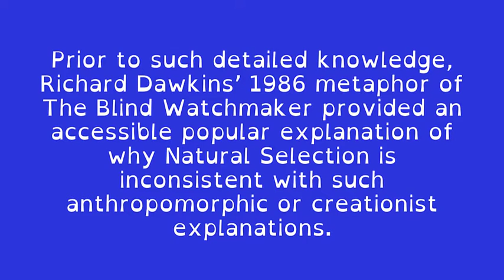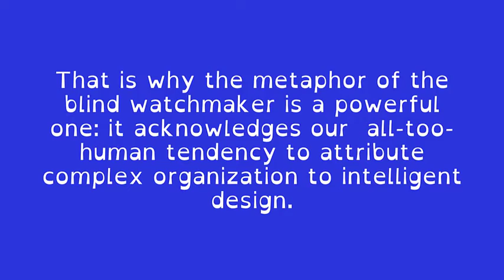The Metaphorical Watchmaker and Blind Watchmaker. Daily Lesson 192 from “Rethinking Evolution.”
“Evolution of complexity and the origin of species are driven by the struggle for existence. The deciding factors are competition for survival and reproduction. Each variant that occurs is tested against both constraints and opportunities presented by the environment and available niches. Adaptations are naturally “selected” in this way.

Follow me for short free professionally-narrated daily YouTube lessons from the audiobook version of ‘Rethinking Evolution’”  --the author.

Cite this book: Levinson, Gene (2020). Rethinking evolution: the revolution that's hiding in plain sight, audiobook edition. Narrator: Jeremy Arthur. Publisher: ListenUp Production LLC. ISBN 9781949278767.

Winner, “Top 5 Popular Science Books 2019” (World Scientific).

Learn about the Updated Evolutionary Synthesis: a definitive and accessible 21st century update to Darwinian evolutionary biology.

Teachers are welcome to use these videos in your own creative lesson plans (with proper attribution, non-profit only).

Review on Audible by Amazon listener:
"Major contribution in New Thinking. Most fascinating listen authored by a scholar, but understandable by all. Should be required at universities".